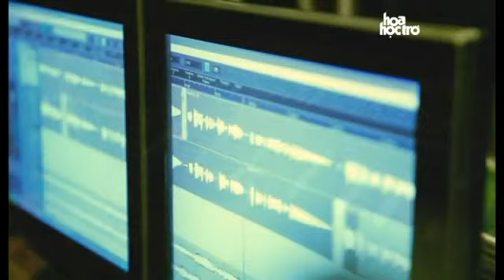♫♪ Mùa Thu Vàng - H2T All Stars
♫ Mùa Thu Vàng
♫♪ Ca sĩ: Cao Thai Son, Minh Hang, Thao Trang, Ngo Kien Huy, Phuong Trinh, Nam Cuong, Anh Quoc, Noo Phuoc Thinh, Dong Nhi, Hoa Mi, Dai Nhan, Chi Thien, V.music, Yen Trang, Yen Nhi, Thien Minh, Wanbi Tuan Anh, Truong Quynh Anh

Như giấc mơ dịu dàng
Mùa thu vàng mênh mang
Lắng nghe trong gió khúc hát nhẹ nhàng
Mùa thu ngây ngất đắm say
Em đến vương chiều vàng
Để lòng tôi chợt chơi vơi
Lá thu rơi khẽ như hát thành lời
Mùa thu khúc hát dịu êm

Trái tim ta cùng hòa tiếng thu sang
Trái tim ta cùng hòa tiếng ca vang
Mùa thu xao xuyến xanh thắm bầu trời
Khoảnh khắc trái tim vẫn mong chờ

Chìm theo tháng ngày cuốn đi mùa thu êm đềm
Mùa đông sẽ về búp non ngập ngừng xuân sang
Và ta vẫn chờ phút giây ngập tràn thu vàng
Và ta vẫn chờ phút giây lòng mình chơi vơi